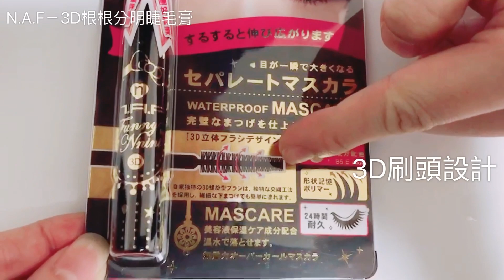【NAF彩妝】NAF3D根根分明睫毛膏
刷出像是天生完美睫毛的祕密兵器
研發3D立體刷頭設計:
獨家輕羽捲翹霜體
添加美容成份